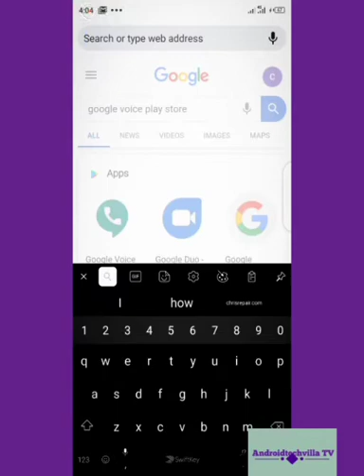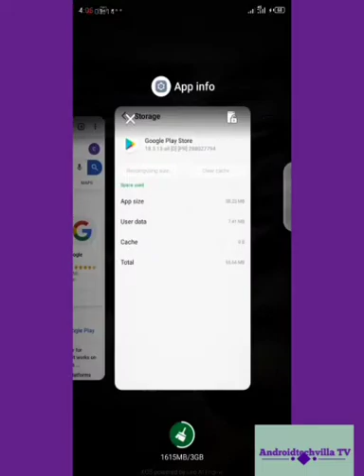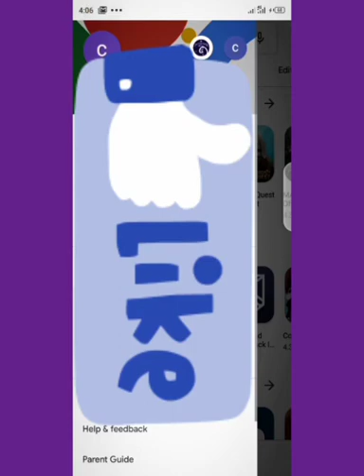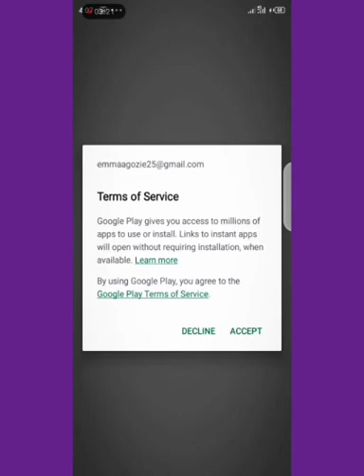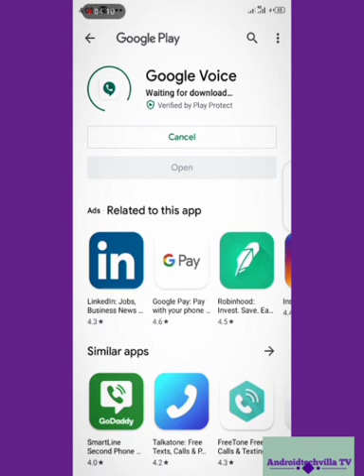How to Download app not available in my country on your android phone